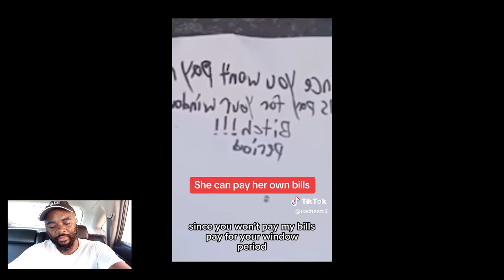MEN Going Their OWN Way and Modern Women Hit the WALL #15